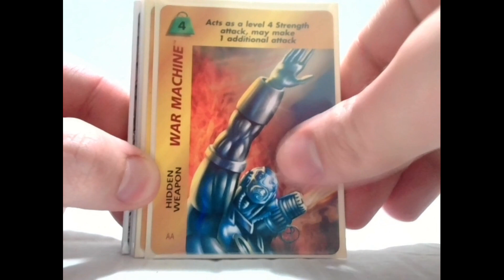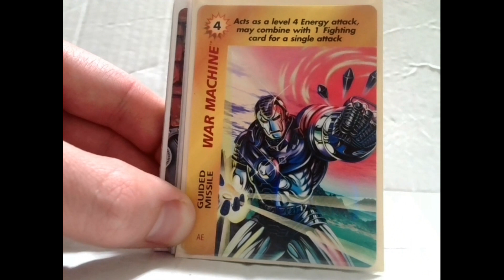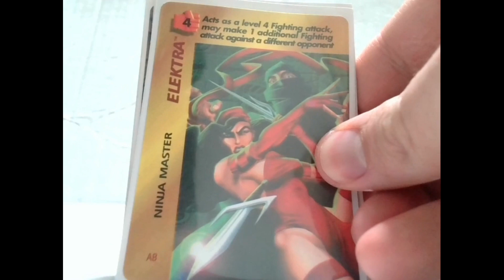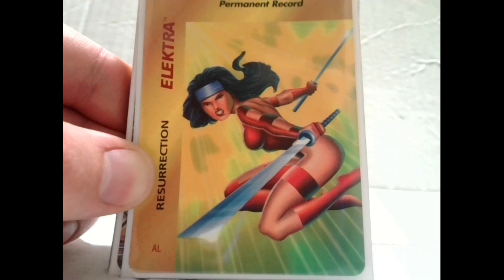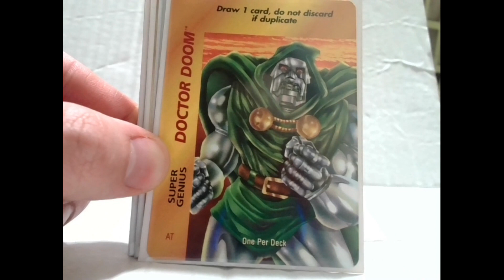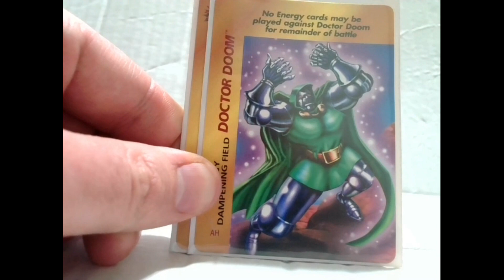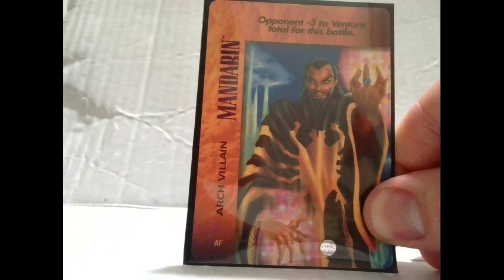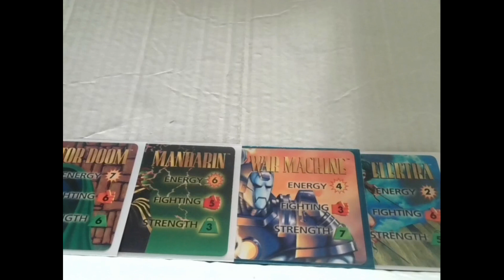OverPower Character Cards 8 of X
My Links:
fjookenterprises.blogspot.ca